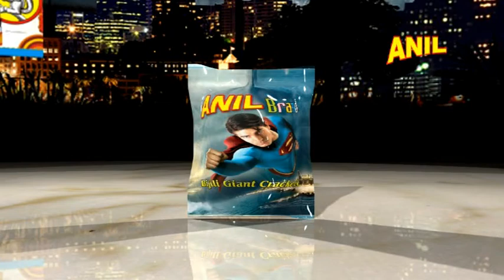GIANT RED BIJILI CRACKERS | ANIL CELEBRATIONS | SIVAKASI